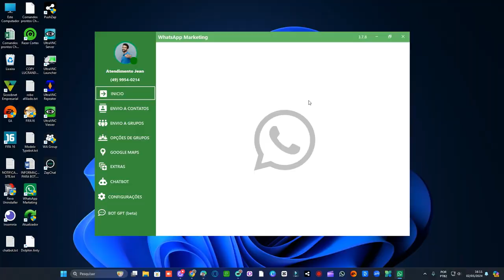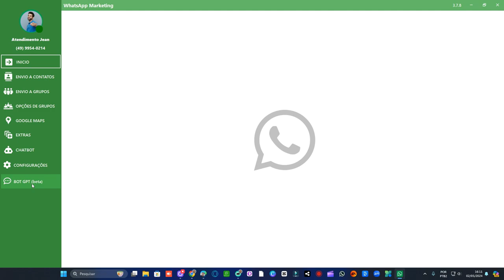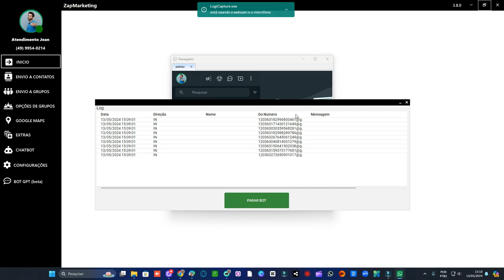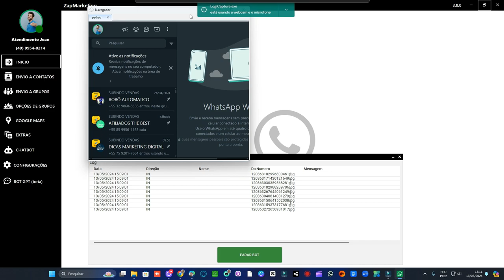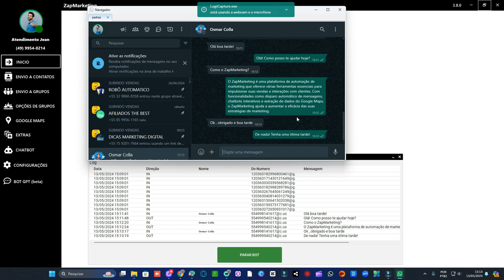ATENDIMENTOS E VENDAS NO AUTOMÁTICO COM ZAPMARKETING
Descubra como revolucionar seus atendimentos e aumentar suas vendas automaticamente com o ZapMarketing! Neste vídeo, aprenda a utilizar essa poderosa ferramenta para criar campanhas eficazes no WhatsApp, conquistar e fidelizar clientes, e alavancar o sucesso do seu negócio. Não perca essa oportunidade de simplificar sua vida e potencializar seus resultados